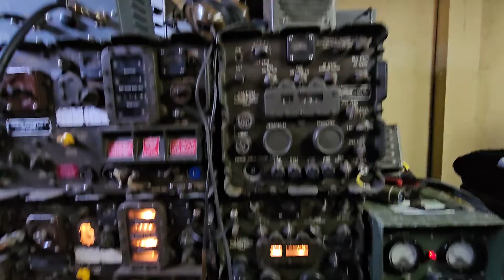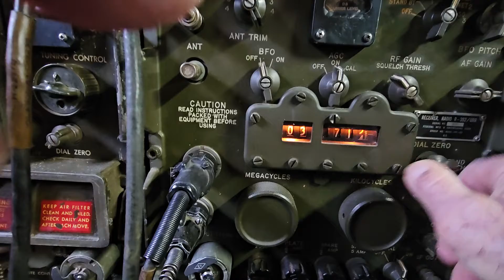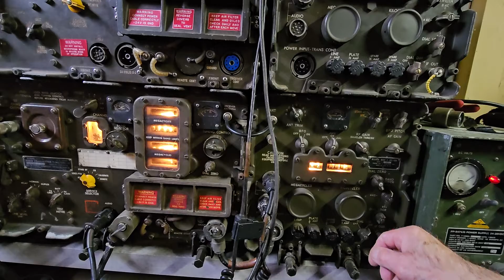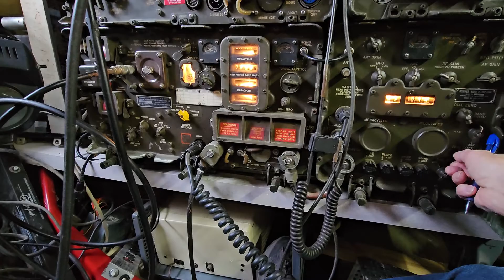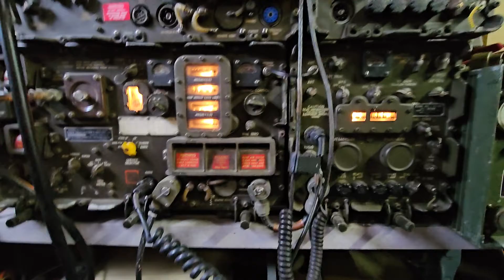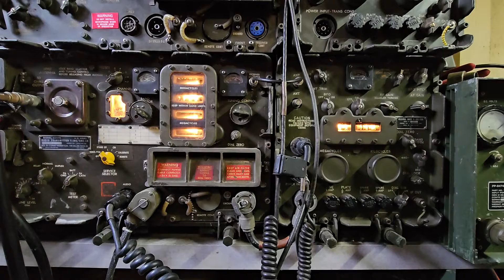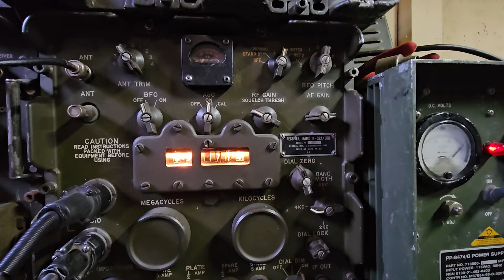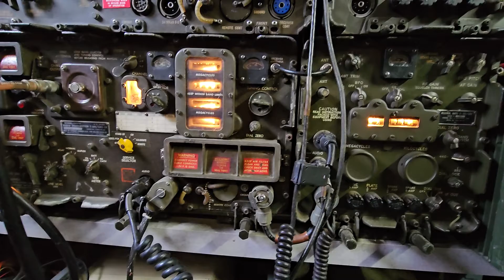Vintage Military Equipment at WF2U. Collins GRC-19 R-392 T-195 in action!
This is from Meir, WF2U, who collects military radio equipment. This system has a loud fan which you can easily hear.
Rig is the Collins designed GRC-19 (T-195 transmitter and R-392 receiver,
The background noise is from the high speed blowers, and the low voltage dynamotor inside the transmitter. In transmit, the high voltage dyno kicks in, adding to the noise. Output stage is 2 x 4CX250, modulated by another pair of those.